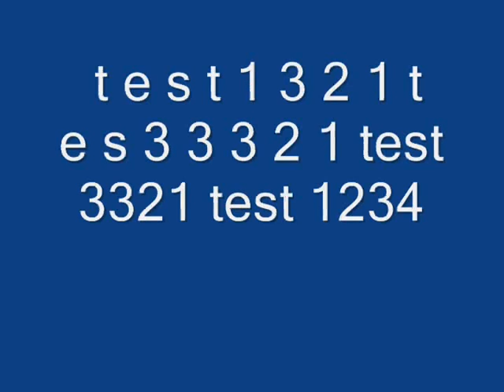Switch test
roweena